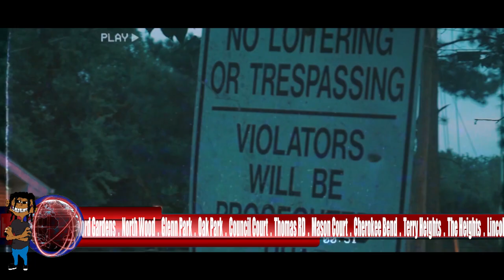Mike White The Beholder -Place On The Map l Visuals By Slim Swayze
"Place On The Map", off the "7 Days of Hell" Classic LP.  Paying homage to the city of Huntsville, what life is like growing up in the Rocket City and rising above adversity.